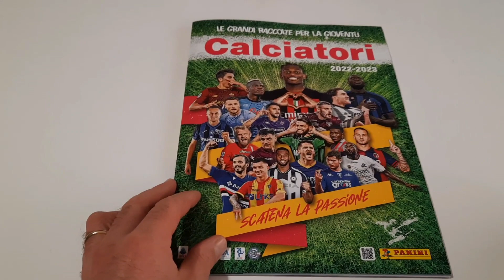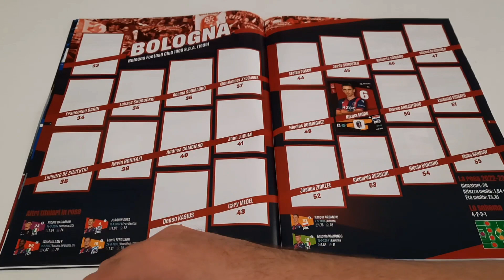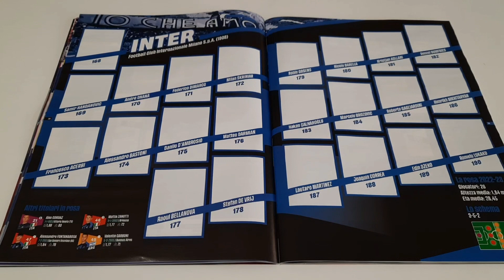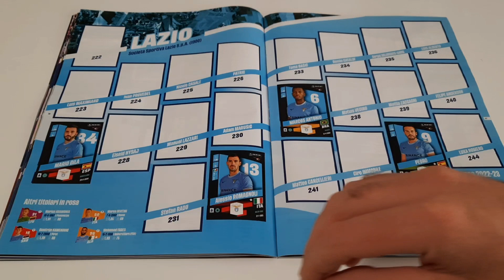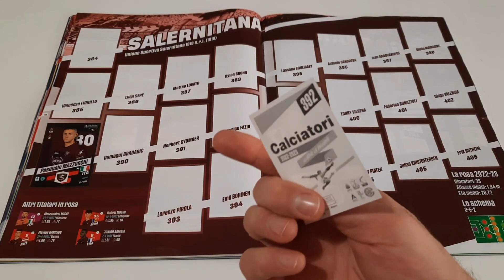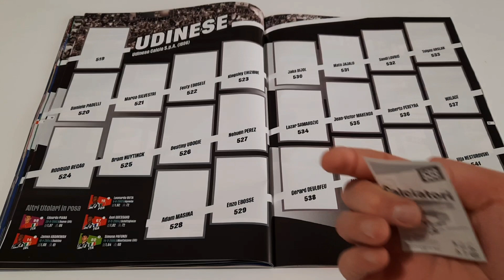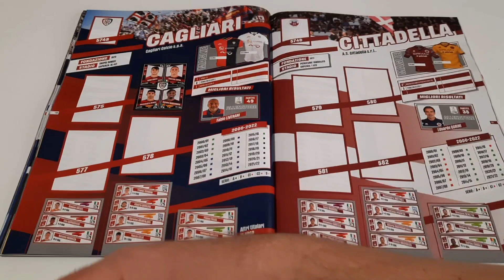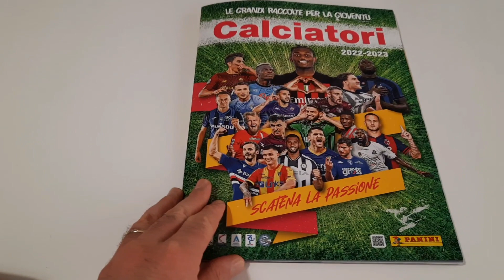Ce l'ho mi manca Calciatori 2022 2023 Panini